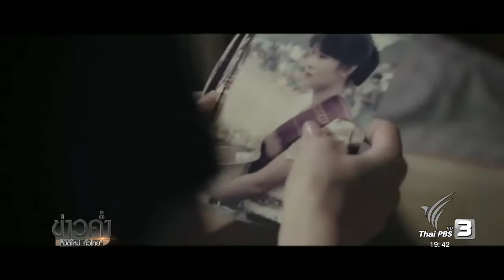มองมุมหนัง แมตตี้ โด ผู้กำกับหญิงแกร่งแห่ง สปป.ลาว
แม้เริ่มต้นจากศูนย์ ไม่มีทั้งความรู้ และเงินทุน หากด้วยผลงานภาพยนตร์เพียง 2 เรื่อง ก็ทำให้ชื่อของ "แม็ตตี้ โด" ผู้กำกับหญิงแกร่งชาวลาวเป็นที่รู้จักในระดับนานาชาติ และถูกจับตามองในฐานะคลื่นลูกใหม่ที่กำลังบุกเบิกวงการภาพยนตร์